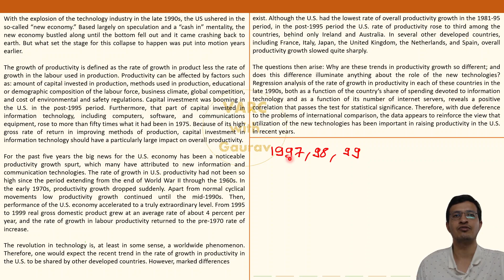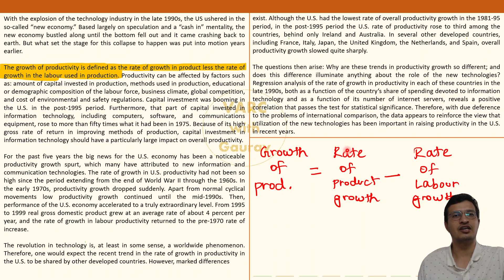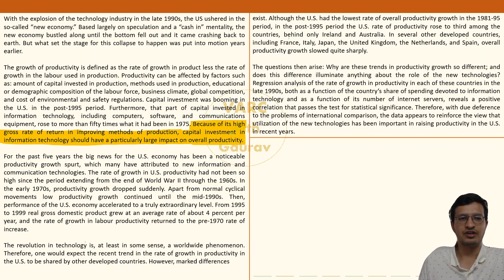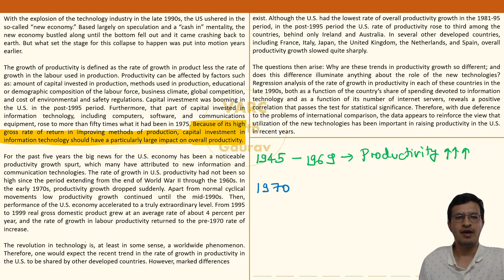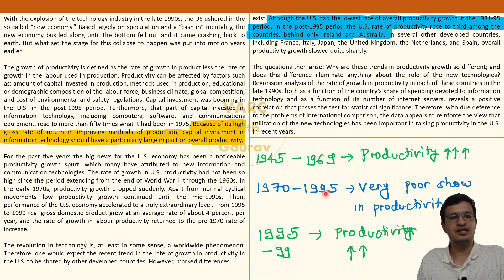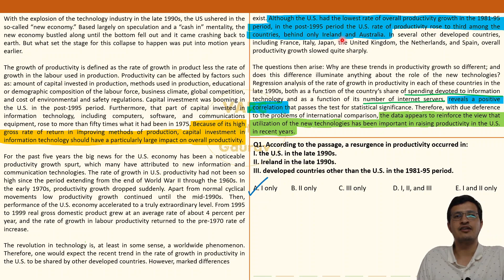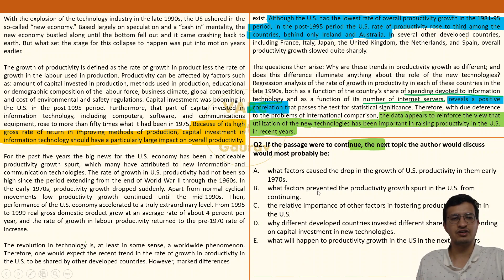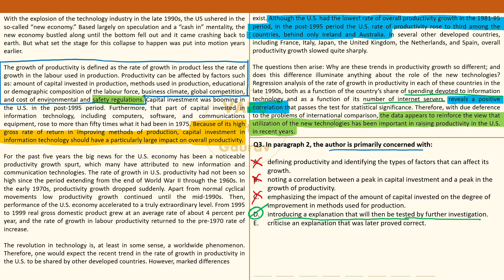RC 99 Aristotle Prep Passage 22 | Labour Productivity | Video Soln | CAT VARC | GMAT | GRE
This video covers the explanation of the passage and the questions of Passage 22 from the book RC 99 by Aristotle Prep.
Reading Comprehension passages are a mainstay in exams like CAT, NMAT, GRE, GMAT, XAT etc. Solving RC Passages and checking your approach in those is strongly recommended.

Time Stamps:
00:00 : Video Start
00:29 : Passage Explanation
22:17 : Question 1
23:55 : Question 2
26:46 : Question 3